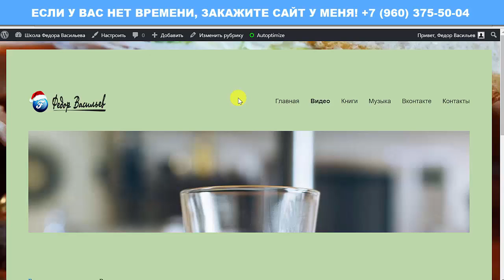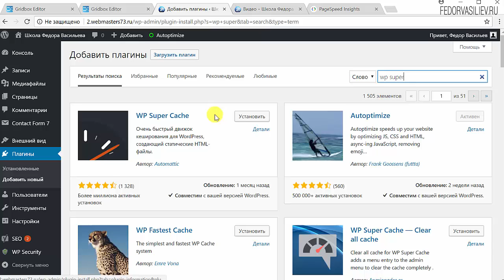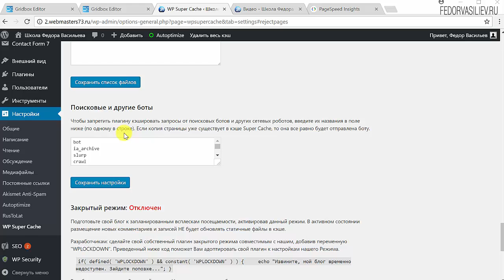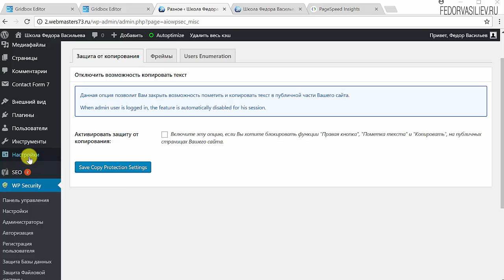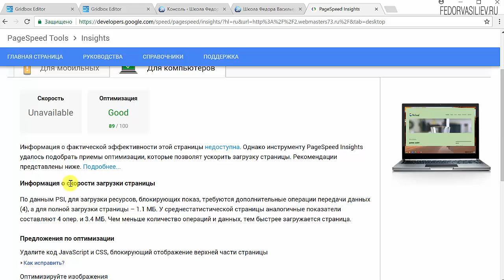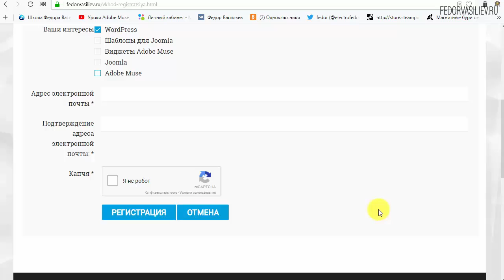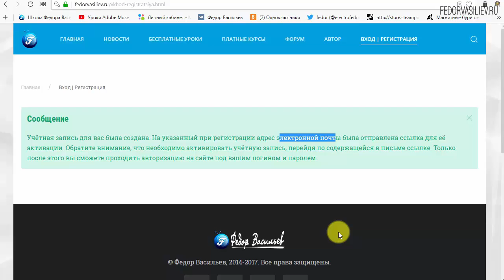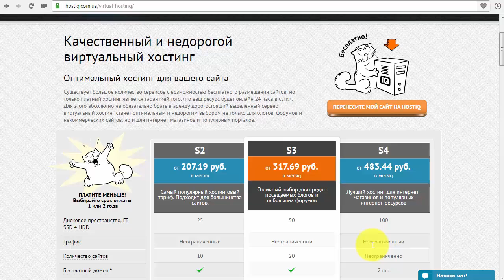32.Включаем кеш на сайте WordPress - плагин WP Super Cache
Кеш необходим для сайта, чтобы отдавать страницу из копии кеша, таким образом исключив запросы к базе данных. Тем самым сайт должен грузится гораздо быстрее у конечного пользователя.
9:25 - Информация о премиум теме WordPress